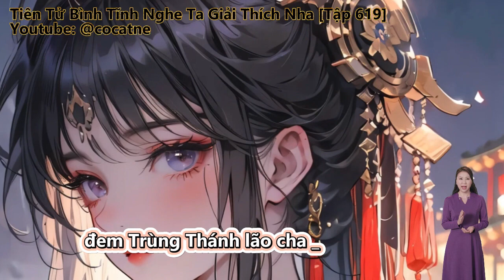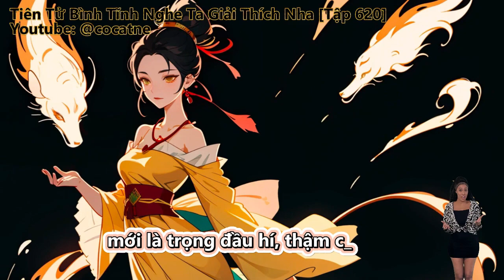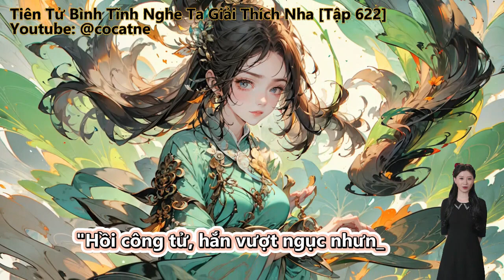Tiên Tử Bình Tĩnh Nghe Ta Giải Thích Nha | Tập 618 - 623 | Review Truyện | Tu Tiên | Huyền Huyễn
Review Truyện: Tiên Tử Bình Tĩnh Nghe Ta Giải Thích Nha

Thể loại

Đọc truyện, truyện chữ và truyện audio:
Tiên Tử, Xin Nghe Ta Giải Thích.
Tiên Hiệp, Vô Sỉ, Huyễn Tưởng Tu Tiên.
Hắn thành cuối cùng BOSS con thứ ba, thân thế trong sạch, căn chính miêu hồng nhân vật phản diện dòng chính.
Thấy được quỷ dị tay cụt tượng Phật đá.

Những thể loại truyện hay sẽ làm:
Tiên Hiệp
Kiếm Hiệp
Ngôn Tình
Đô Thị
Võng Du
Khoa Huyễn
Huyền Huyễn
Dị Giới
Dị Năng
Xuyên Không
Trọng Sinh
Trinh Thám
Thám Hiểm
Linh Dị
Cung Đấu
Nữ Cường
Gia Đấu
Đông Phương
Hài Hước
Điền Văn
Cổ Đại
Mạt Thế
Truyện Teen
Light Novel